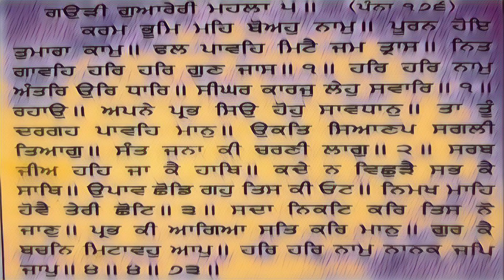ਸੰਕਟ ਮੋਚਨ ਸ਼ਬਦ, ਇਹ ਸ਼ਬਦ ੪੦ ਦਿਨ ਜਪੋ ੧੦੧ ਵਾਰ ਰੋਜ, ਮਨੋਰਥ ਸਿੱਧ ਹੋਣਗੇ ਕਿਸਮਤ ਪਲਟ ਜਾਵੇਗੀ, ਚੰਗੇ ਦਿਨ ਆਉਣਗੇ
" ਪ੍ਰਭ ਕੈ ਸਿਮਰਨਿ ਕਾਰਜ ਪੂਰੇ "

੧. ਅੰਮ੍ਰਿਤ ਵੇਲੇ ਉਠ ਕੇ, ਇਸ਼ਨਾਨ ਕਰ ਕੇ, ਪਵਿੱਤਰ, ਜਗ੍ਹਾ ਤੇ ਆਸਣ ਵਿਛਾ ਕੇ ਇਕਾਂਤ ਵਿਚ ਬੈਠੇ।

੨. ਸ਼ਬਦ ਪੜ੍ਹਨ ਲਗਿਆਂ ਕੋਲ ਧੂਫ, ਅਗਰਬਤੀ ਧੁਖਾਓ। ਕੋਲ ਗੜਵਾ ਜਲ ਦਾ ਰਖੋ। ਮਾਲਾ ਉੱਨ ਦੀ ਅਠੋਤਰੀ ਹੋਵੇ। ਵਿੱਧੀ ਅਨੁਸਾਰ ਸ਼ਬਦ ਦਾ ਪਾਠ ਕਰੋ। ਹਰ ਰੋਜ਼ ਉਸੇ ਜਗ੍ਹਾਂ ਤੇ ਹੀ ਬੈਠ ਕੇ ਪਾਠ ਕਰਨਾ। ਕਿਸੇ ਨਾਲ ਗੱਲ ਨਹੀਂ ਕਰਨੀ।

3. ਜੋ ਮਨ ਦੀ ਭਾਵਨਾਂ ਹੋਵੇ, ਓਸੇ ਸ਼ਬਦ ਦਾ ਪਾਠ ਕਰਨਾ | ਮਨ ਦੀ ਭਾਵਨਾਂ ਪੂਰੀ ਹੋਵੇਗੀ। ਕਾਰਜ ਰਾਸ ਹੋਵਣਗੇ।

੪. ਜਿੰਨਾ ਚਿਰ ਸ਼ਬਦ ਦਾ ਪਾਠ ਕਰਨਾ, ਵਿਸ਼ੇ ਵਿਕਾਰਾਂ ਵਲ
ਧਿਆਨ ਨਹੀਂ ਕਰਨਾ। ਮਾਸ, ਸ਼ਰਾਬ, ਨਸ਼ੇ ਵਾਲੀਆਂ ਚੀਜ਼ਾਂ
ਨਹੀਂ ਵਰਤਣੀਆਂ।

੫. ਰੋਜ਼ ਸ਼ਬਦ ਪੜ੍ਹਕੇ ਪਿਛੋਂ ਅਰਦਾਸ ਕਰਨੀ। ‘ਬਿਰਥੀ ਕਦੇ ਨ ਹੋਵਈ ਜਨ ਕੀ ਅਰਦਾਸਿ।।

੬. ਜੋ ਜਲ ਆਪਣੇ ਪਾਸ ਰੱਖ ਕੇ ਸ਼ਬਦ ਪੜ੍ਹਦੇ ਹੋ, ਉਹ ਅੰਮ੍ਰਿਤ ਹੋ ਜਾਂਦਾ ਹੈ, ਉਹ ਅੰਮ੍ਰਿਤ ਸਭ ਨੂੰ ਪਿਲਾਓ, ਆਪ ਪੀਓ। ਛਿੜਕਾ ਦਿਓ ਘਰ ਵਿਚ।

੭. ਨਿਸਚੇ ਨਾਲ ਸੁਰਤੀ ਗੁਰੂ ਵਿਚ ਜੋੜ ਕੇ ਸ਼ਬਦ ਪੜ੍ਹਨਾ।ਹਰ ਕਾਰਜ ਰਾਸ ਹੋਵੇਗਾ। ਮਨੋ-ਕਾਮਨਾਂ ਪੂਰੀਆਂ ਹੋਣਗੀਆਂ। ਸਤਿਗੁਰੂ ਮਿਹਰ ਕਰੇਗਾ

Low Price Full HD Live Any Events

Any Inquiries ..

All Type Videos Records HD VIDEO & 4K

All Events Records Best Quality
Online Promotion .. Punjab Video Network

7 Star Punjab Tv